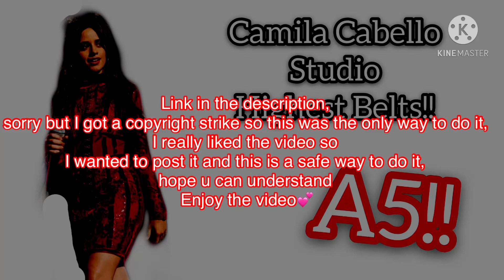Camila Cabello | Highest Studio Belts (E5-A5)!!